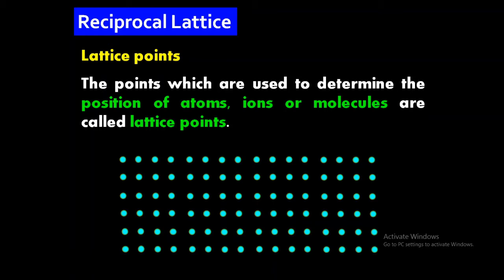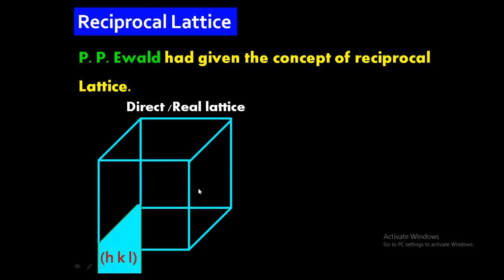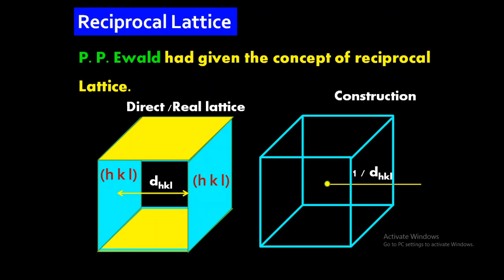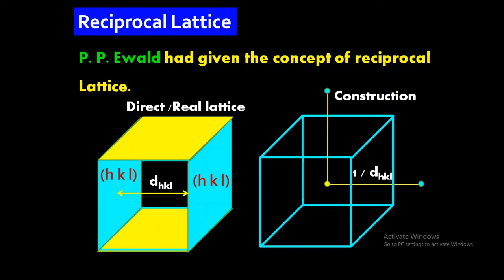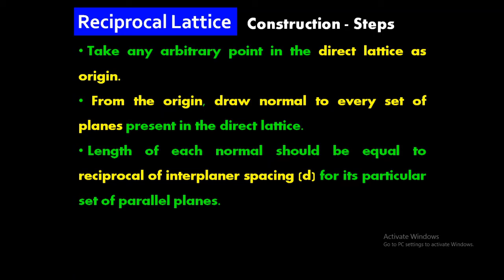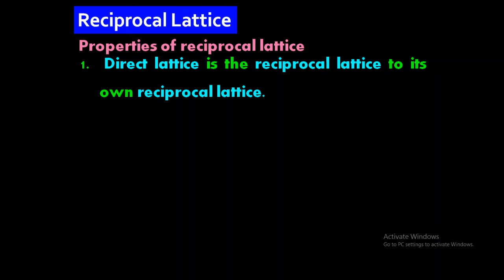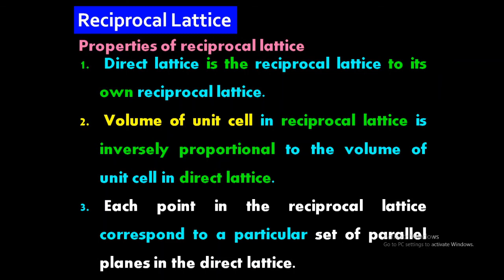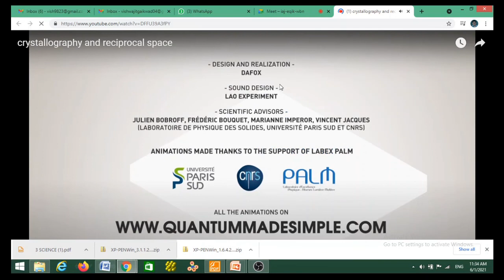Reciprocal Lattice || Construction, Importance and Properties (In English + Hindi)-Easy Explanation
In this lecture, I tried to explain the reciprocal lattice and its significance. The construction of reciprocal lattice is also presented. The properties of reciprocal lattice are also quoted in the lecture.
reciprocallattice construction of reciprocal lattice Importance of reciprocal lattice Properties of reciprocal lattice